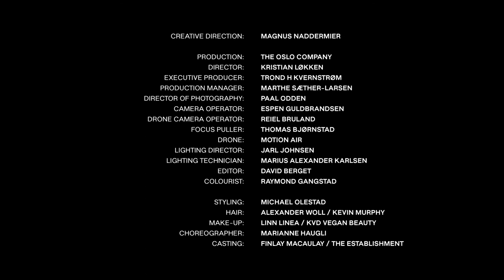Holzweiler - The Twist AW21 | Copenhagen Fashion Week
Holzweiler presenting their AW21 showcase The Twist